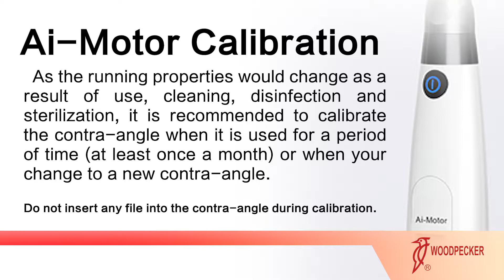Ai-Motor Contra-angle Calibration